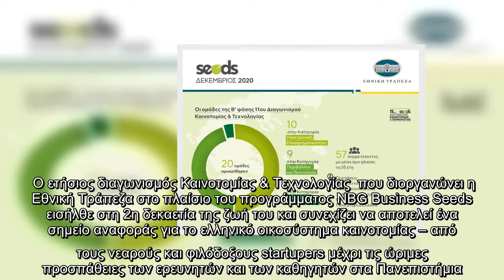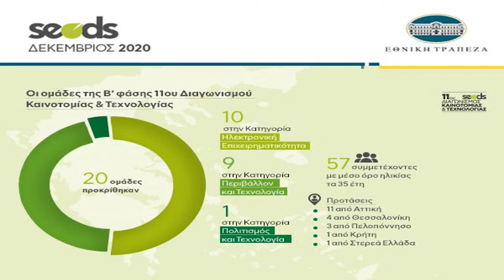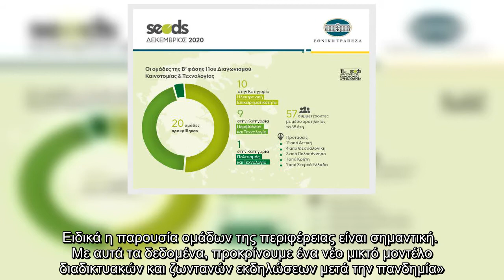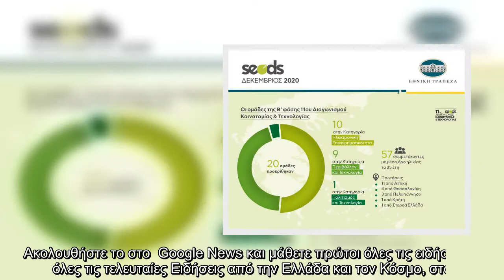Η 2η δεκαετία ενός διαγωνισμού για την καινοτομία